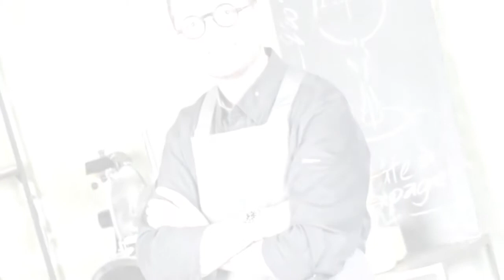Arnaud Delvenne, finaliste de Top Chef : “Je ne savais même pas qui était Glenn Viel"